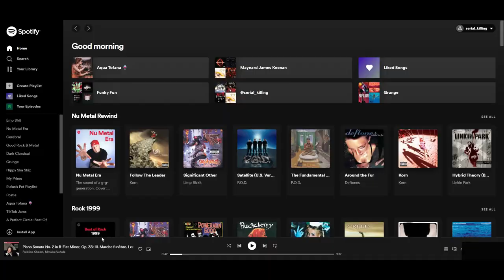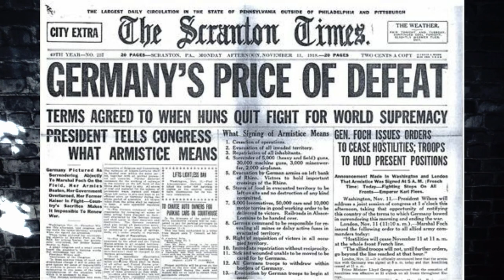Ilse Koch | The Bitch of Buchenwald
Ilse Koch

With no real information about her or her family's background, it becomes difficult to get a feel for why she went on to do the evil things she did.

Elissa Kerrill
Serial Killing : A Podcast